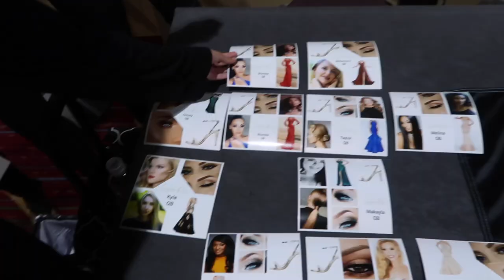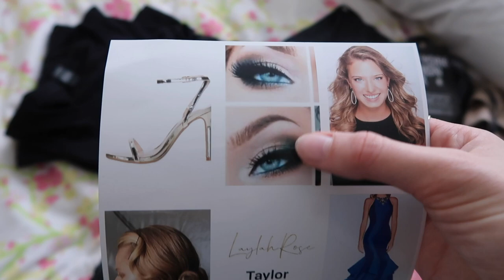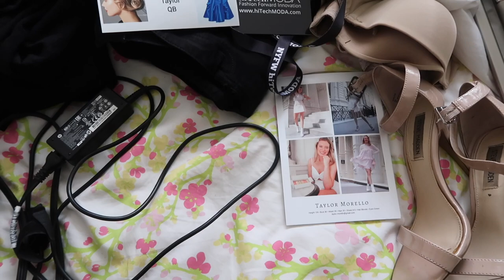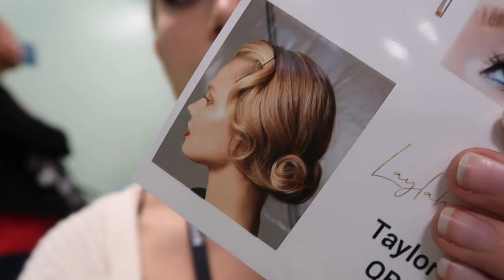MODELING IN NEW YORK FASHION WEEK * NYFW Vlog + My Experience!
Hi guys! This year for NYFW I got the chance of a lifetime to try runway modeling for the FIRST TIME!! Watch if you're anything like me and feel like something like this would be a dream come true!